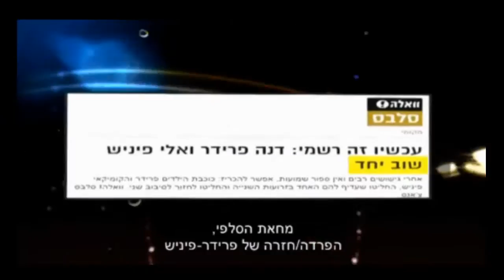ירדנה ארזי במסיבת סיום של הפסטיגל.